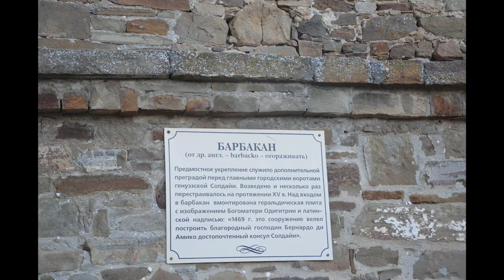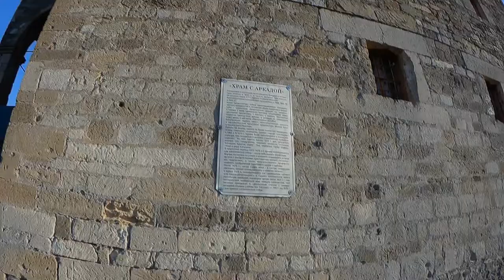Отдых в Крыму. Судак. Генуэзская (Судакская) крепость.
Генуэзская крепость, она же Судакская крепость — укрепительные сооружения VII века н.э.
Крепость расположена рядом с Судаком и находится в пешей доступности.
Начиная посещение генуэзской крепости в Судаке нужно пройти через перекидной мост в барбакан.
Барбакан – это дополнительное защитное сооружение, вынесенное вперед относительно главного входа в крепость.
Барбакан был обнесен глубоким рвом с перекидным мостом, что дополнительно усложняло действия атакующих.
Попав в барбакан, неприятель оказывался перед мощными главными воротами, а также под обстрелом с башен и стен.
Главный вход образован превратными башнями.
Судя по пазам, ворота были цельными и подъёмными.
Судакская крепость расположена на горе Крепостная, высота которой 157 м над уровнем моря.
Гора является окаменелым древним коралловым рифом, времен океана Тетис.
Резкие и обрывистые склоны с юга и пологий с севера.
Тот вид крепости, что мы сейчас видим, возник уже во времена правления на прибрежной зоне генуэзцев.
Они дополнили природную неприступность грамотной фортификацией.
Крепость включает в себя два яруса стен, сложенных из серого известняка,
Консульского замка и 14 башен высотой до 15 метров.
Площадь крепости около 30 гектар.
Периодически на территории генуэзской крепости проводятся различные исторические мероприятие, фестивали, выставки, концерты, а так же ежегодный международный фестиваль «Генуэзский шлем».
Генуэзская крепость часто участвовала и продолжает участвовать в киносъемках, что говорит о ее уникальности и фотогеничности.
Весь туристический сезон на территории крепости работает небольшая ярмарка с сувенирами и развлечениями, например, стрельба из лука.
Башня полукруглой формы не характерна для Судакской крепости.
Она единственная такой формы из 14-ти башен.
Пушки, выставленные недалеко от рынка, не принадлежат крепости, а являются корабельными.
Следующая башня генуэзской крепости, встретившаяся нам на пути – Паскуале Джудиче.
Сохранилась закладная геральдическая плита с именем консула Паскуале Джудиче и датой постройки 1392 год.
Первый уровень использовался как складское помещение и для хранения боеприпасов.
На втором ярусе прорезаны амбразуры для стрельбы из лука.
На третьем уровне окна побольше, для стрельбы из баллисты, и четвертый ярус – с зубцами.
Часть северной стены так и не восстановлена, в этом месте ведутся многолетние археологические раскопки.
На заднем плане — единственная на нижнем ярусе Судакской крепости закрытая башня Коррадо Чигала (1404г.).
Безымянная башни №2, у которой расположена небольшая выставка морских якорей.
Рядом  находится наиболее сохранившаяся постройка Судакской крепости – Храм с Аркадой.
Это культовое сооружение примечательно тем, что за время своего существование успело поменять множество религий и соответственно назначений.
С наибольшей вероятностью считается, что здание изначально строилось как мечеть.
Во время захвата крепости генуэзцами оно стало католической церковью.
После захвата Генуэзской крепости турками здание вновь стало мечетью.
Когда пришли русские, с конца XVIII оно стало часовней.
Некоторое время использовалось как лютеранский молельный дом немцев-колонистов (кстати, недалеко от северной стены крепости до сих пор есть старое немецкое кладбище).
А с 1883 по 1926 года здание было армяно-католическим собором.
Сейчас в Храме с Аркадой располагается археологическая экспозиция.
Недалеко от Храма с Аркадой располагается смотровая площадка, откуда открывается панорама на Судак, Судакскую бухту, на востоке гора Алчак-Кая, а за ней виднеется в дымке полуостров Меганом.
На пути к крепости нельзя не заметить дерево желаний.
Консульский замок состоит из башни, внутреннего дворика и главной башни-донжона.
Консульский замок, внутренняя защитная стена, Георгиевская и Безымянная башни №1 – все это единый архитектурный ансамбль, построенный генуэзцами в первую очередь после захвата Сугдеи.
За внутреннюю стену можно попасть через Георгиевскую башню.
С уровня Георгиевской башни хорошо просматривается территория Генуэзской крепости и заметны руины католического собора Святой Девы Марии.
До 2014 года Генуэзская крепость, она же Судакская крепость  являлась филиалом Государственного архитектурно-исторического заповедника «Софийский музей» г. Киев.
С 24 июня 2014 года, после присоединения Крыма к России, на территории крепости создано самостоятельное учреждение — Государственное бюджетное учреждение  Республики Крым «Музей-заповедник «Судакская крепость».
Посещение территории крепости проводится как в составе организованных групп в сопровождении экскурсовода, так и туристами самостоятельно.
Будьте здоровы!

For those who want to help